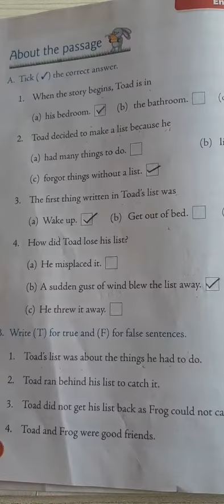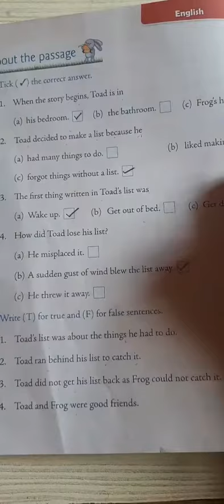class 3rd/ subject English/ chapter 1 / Write true or false